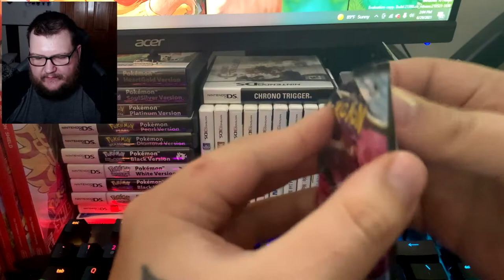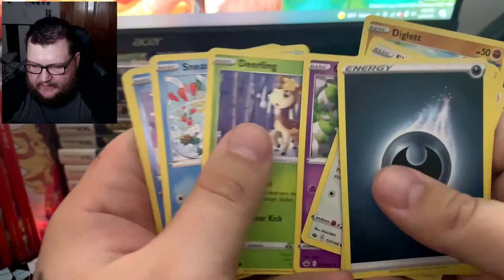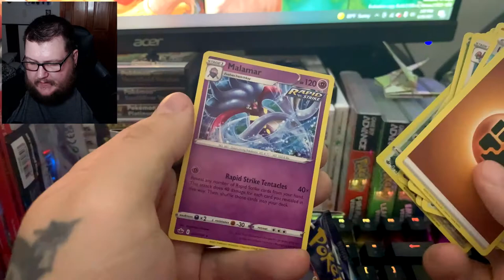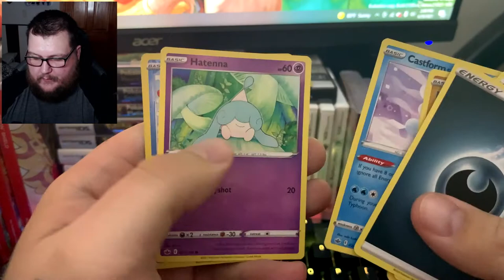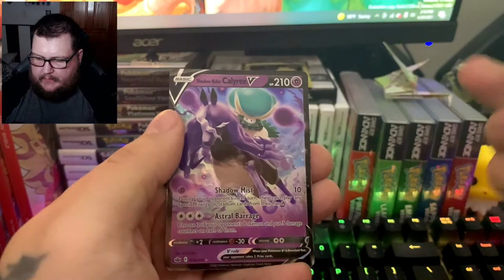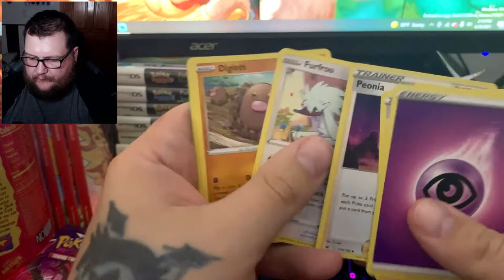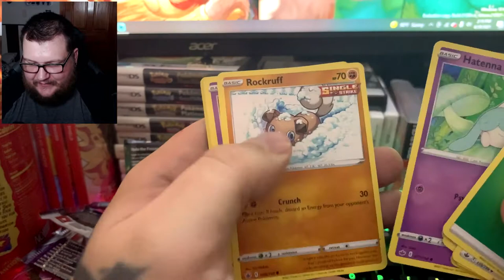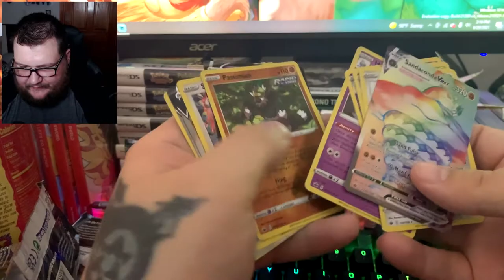(WE PULLED ONE) Chilling Reign Unboxing